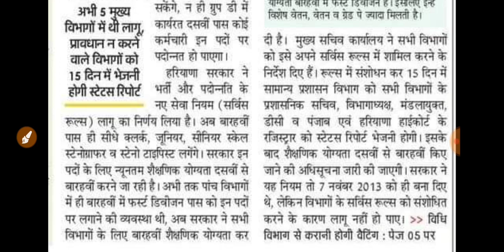HSSC की भर्तियों में हुआ बहुत बड़ा बदलाव || HSSC Big Changes || HSSC latest Update | HSSC New Notice